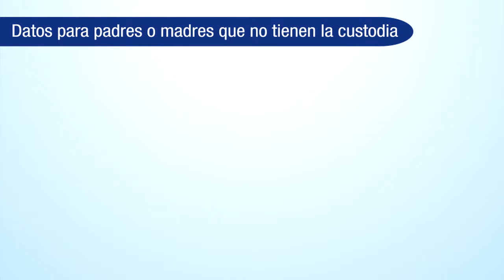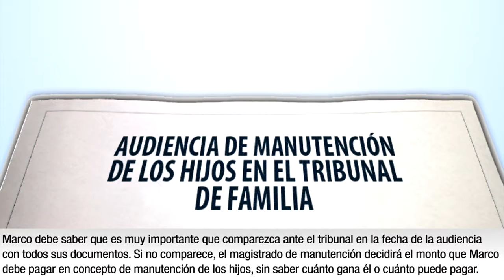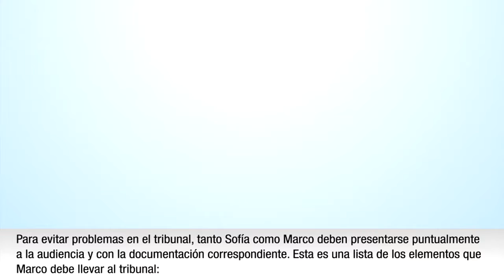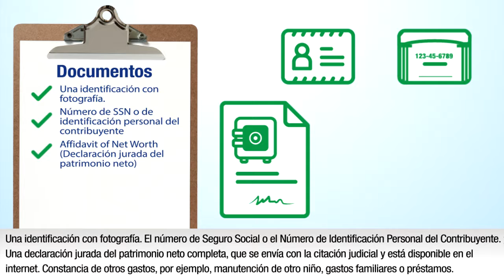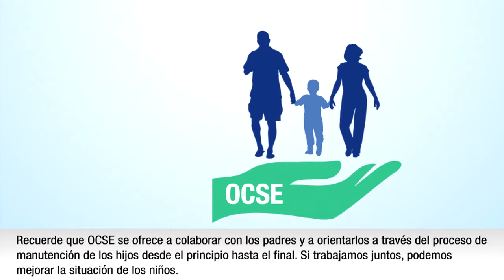Datos para padres o madres que no tienen la custodia